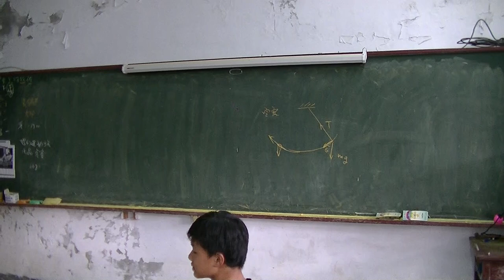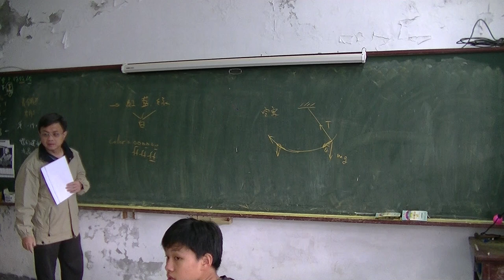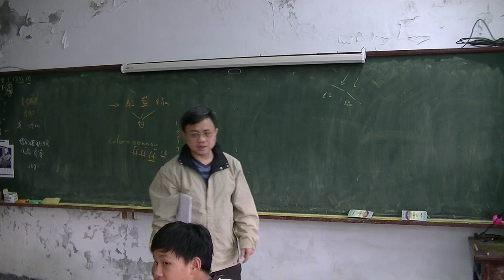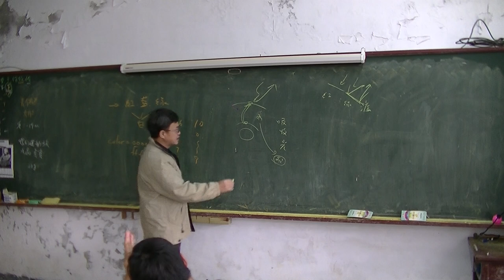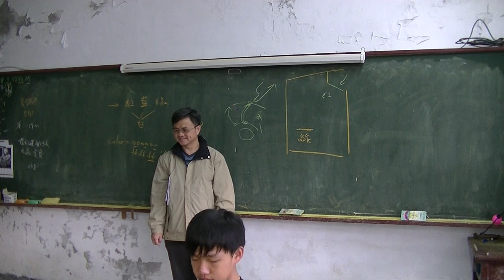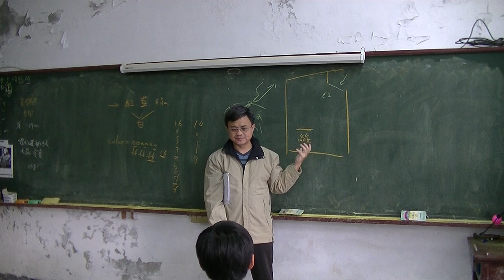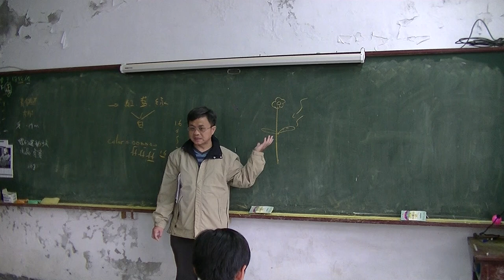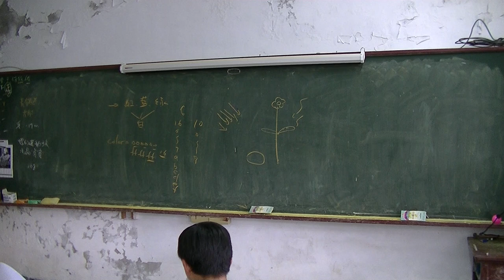國中物理 光學